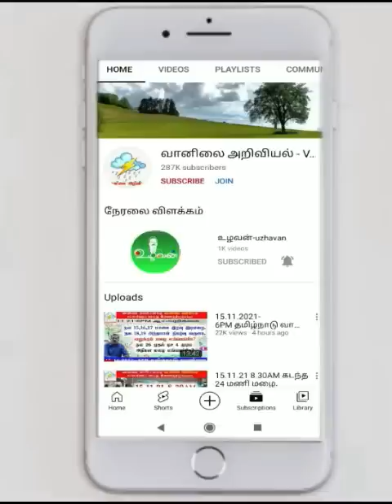மேலடுக்கு காற்று சுழற்சி சாதகம்,அதிகரிக்கும் இடிமழை,திவிரமாகும் பருவமழை.இன்று எங்கெங்கே?